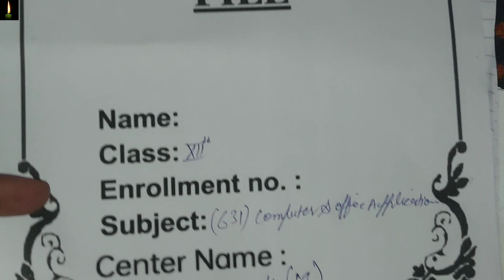12 Nios computer and office application 631 class 12th solved practical file URDU medium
12 Nios computer and office application 631 class 12th solved practical file URDU medium